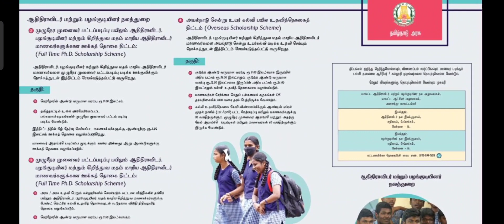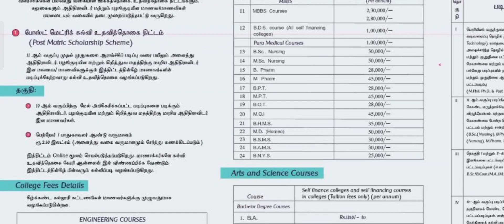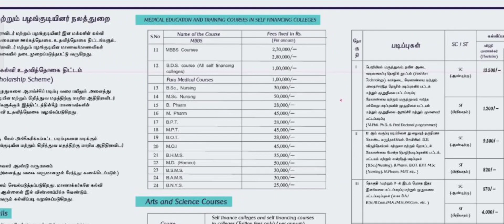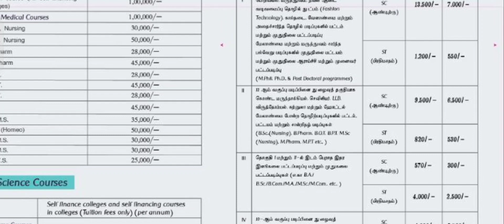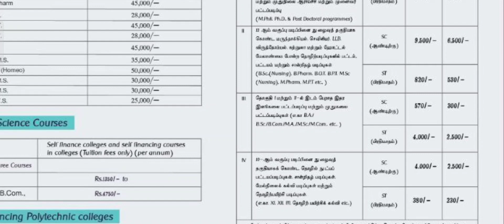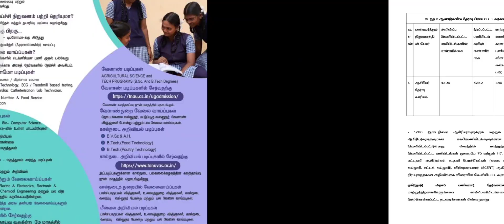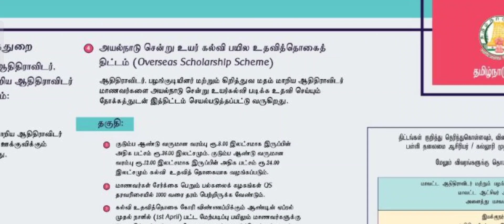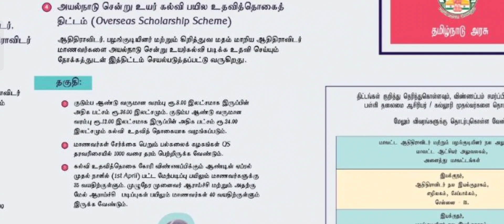TAMILNADU GOVERNMENT - SC / ST STUDENTS - SCHOLARSHIP - PG / UG TUTION FEES REFUNDABLE - DETAILS